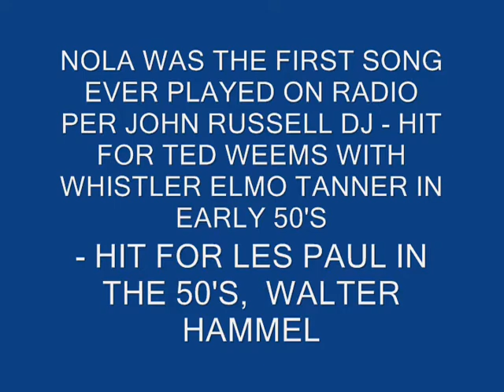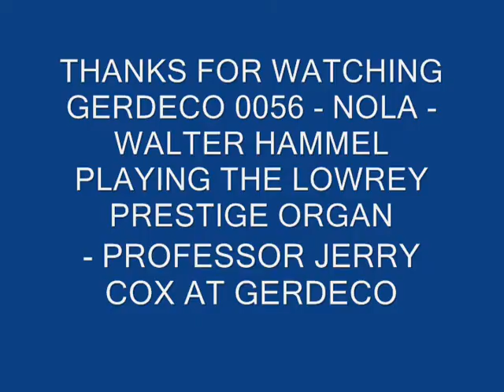NOLA - WALTER HAMMEL - LOWREY ORGAN - GERDECO 0056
HERE IS WALTER HAMMEL PLAYING THE LOWREY PRESTIGE ORGAN AT A BOBBY MULNIX RECITAL.